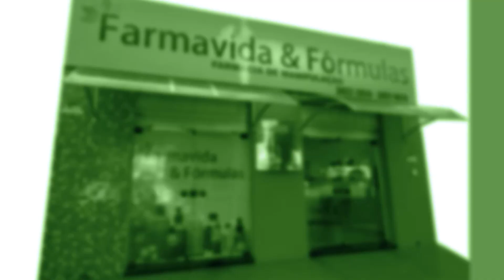PROGRAMA MS EM FOCO - ENTREVISTA COM O REV. VINÍCIUS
O PASTOR ILDEMAR BERBERT ENTREVISTA O REV. VINÍCIUS RIBEIRO PASTOR DE JOVENS DA IPB DOURADOS.
PROGRAMA GRAVADO EM 22 DE NOVEMBRO, EXIBIDO EM REDE NACIONAL PELA TV COM BRASIL CANAL 28 DA SKY E NA TV GRANN DOURADOS CANAL 8 CLARO/NET